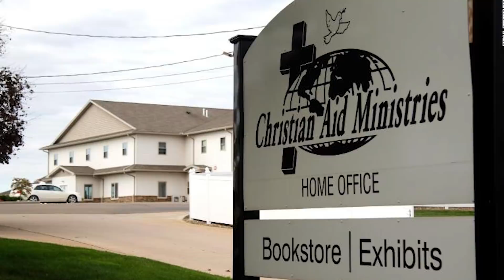Conozca la banda los 400 Mawozo, lideres en secuestro en Haití!!!